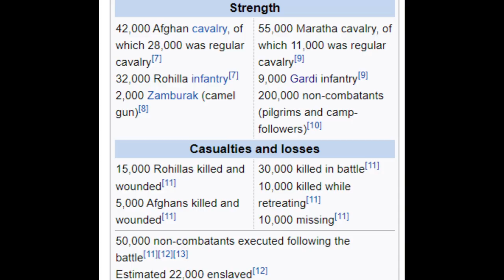Maratha Empire (wasted edit)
Maratha Empire

Shivaji (1630–1680) was a Maratha aristocrat of the Bhosale clan who is the founder of the Maratha empire. Shivaji led a resistance to free the people from the Sultanate of Bijapur in 1645 by winning the fort Torna, followed by many more forts, placing the area under his control and establishing Hindavi Swarajya (self-rule of Hindu people). He created an independent Maratha kingdom with Raigad as its capital and successfully fought against the Mughals to defend his kingdom. He was crowned as Chhatrapati (sovereign) of the new Maratha kingdom in 1674.